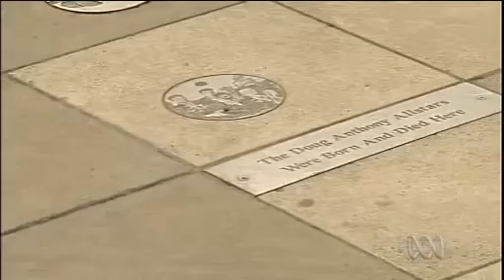Tim Ferguson: Canberra Interview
Canberra - it's the place to be crap.

Broadcast 23/9/12